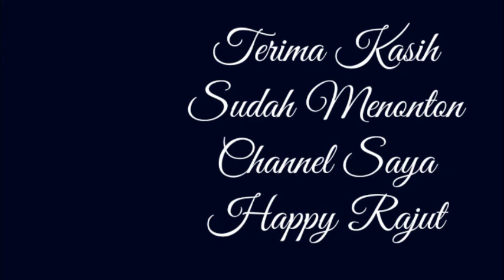Free Patterns | How To Crochet Heart | Merajut Bentuk Hati (LOVE)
Bahan-bahan yang diperlukan adalah :
1. Benang Rajut Katun warna Kuning
2. Gunting
3. Jarum Tapestry
4. Jarum Rajut 2/0
5. Dacron
6. Penanda Plastik / sehelai benang

1. Magic Ring
2. Slip Stitch/Tusuk Selip/slst
3. Single Crochet/Tusuk Tunggal/Sc
4. Invisible Decrease/ Dec
5. Increase/ Inc
6. Chain/Tusuk Rantai/Ch